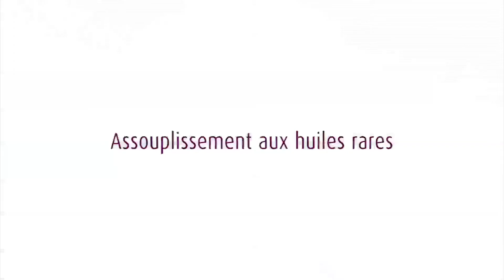L'assouplissement aux huiles rares de Farida B